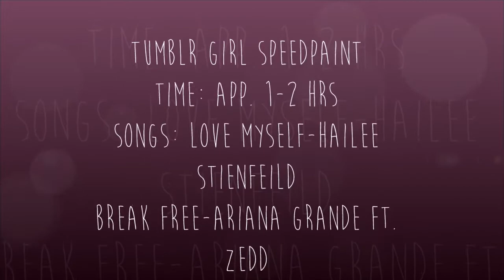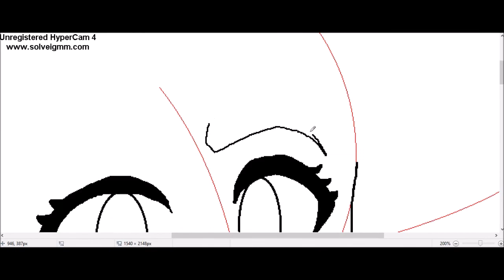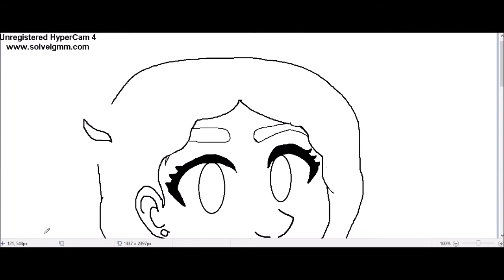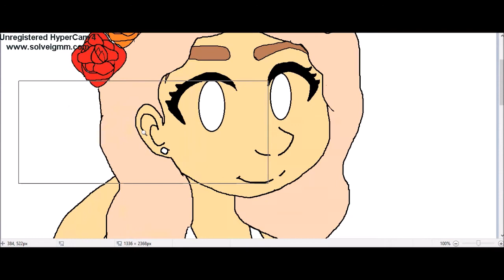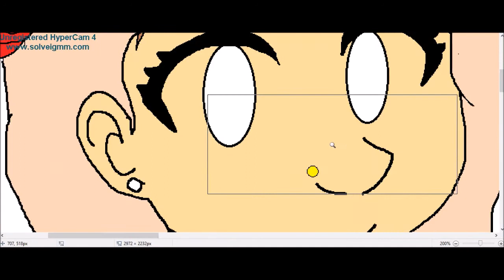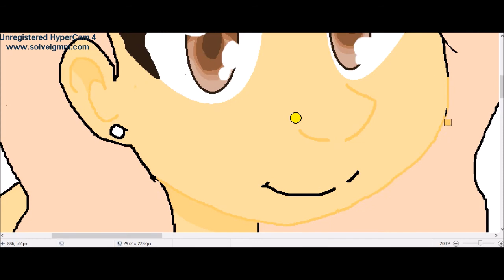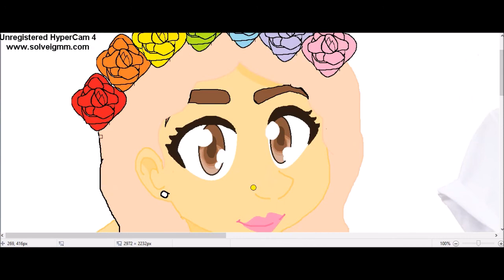Tumblr Girl Speedpaint